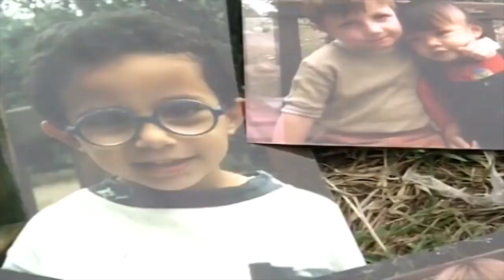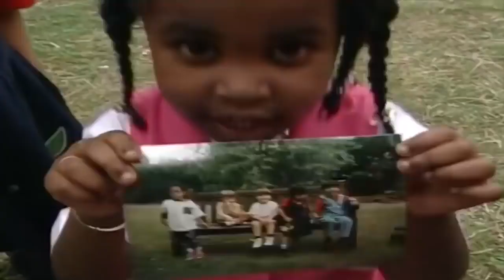Les Teletubbies en français ✨ 2019 HD ✨Emile et Baladin, Gros Plans | Animated cartoon